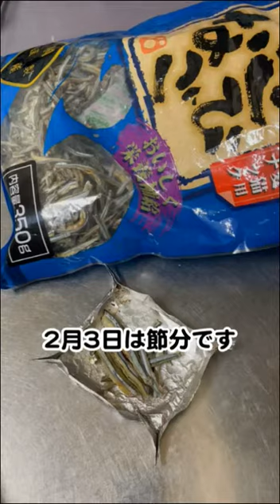節分は恵方ちゅーるを食べましょう